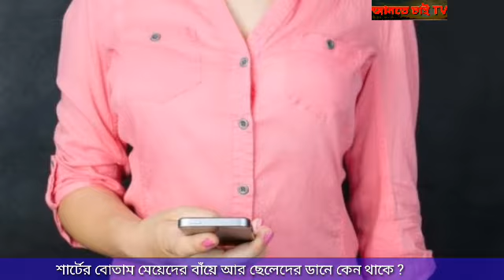শার্টের বোতাম মেয়েদের বাঁয়ে আর ছেলেদের ডানে! কিন্তু কেন ?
শার্টের বোতাম মেয়েদের বাঁয়ে আর ছেলেদের ডানে ;কিন্তু কেন ? ll button of the shirt is on the left of the girls and on the right of the boys ll